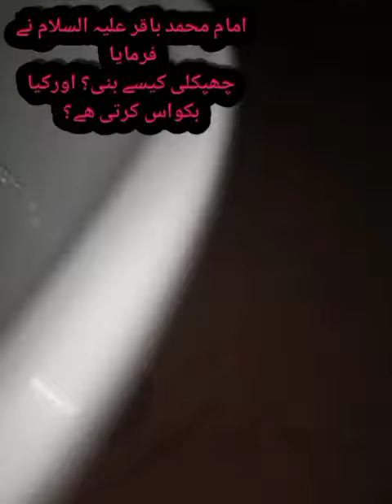treading video youtubevideo youtubechannel